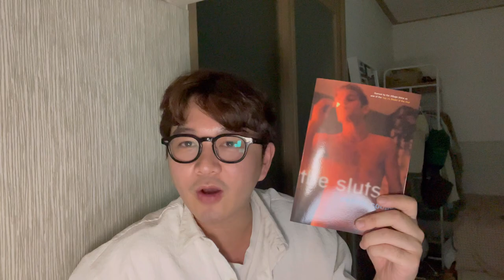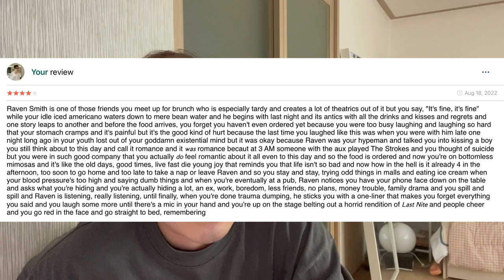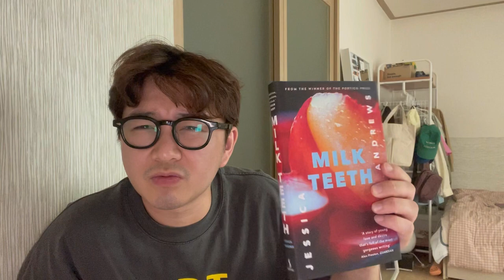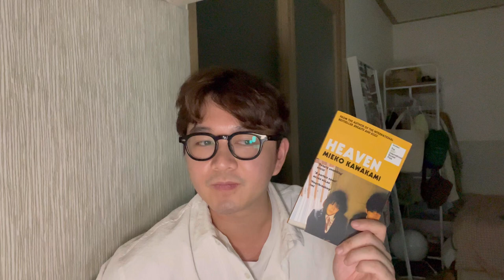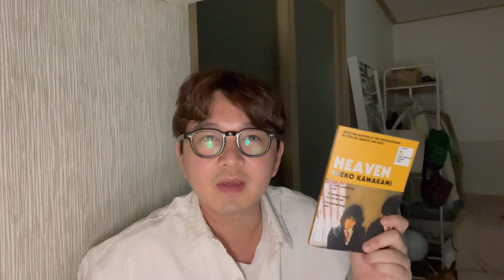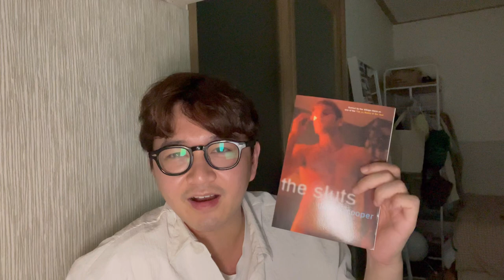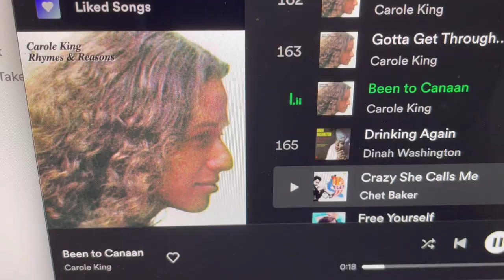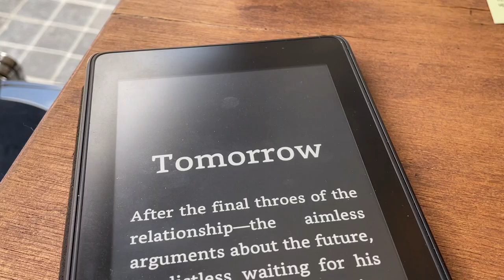life in korea | heaven & men, reading Raven Smith and Mieko Kawakami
8월18일-20일 FINALLY finished Raven Smith's Men. also finished my 2nd Kawakami. didn't realize there was so little action in this one, but i definitely needed to be a hermit after spending a lot of people'd weekends. it's nice to slow down every once in a while.

0:00 — intro
0:40 — raven smith's men
7:36 — heaven by mieko kawakami
14:00 — other book updates
18:46 — cafe montage

✨ Things Mentioned ✨